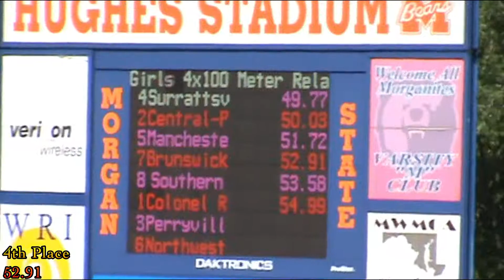2015 MPSSAA 1A Track & Field State Championships: Women's 4x100m Relay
Maryland Public Secondary Schools Athletic Association (MPSSAA) 2015 1A Track & Field State Championships: Women's 4x100m Relay: Heat #2

Maryland Outdoor Track & Field State Championships Meet Results:
Date: May 23, 2015
Venue: Morgan State University - Hughes Stadium